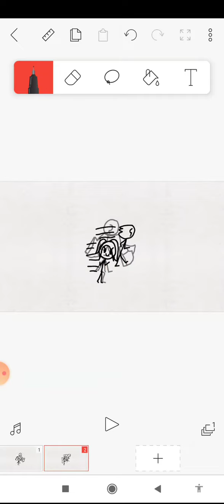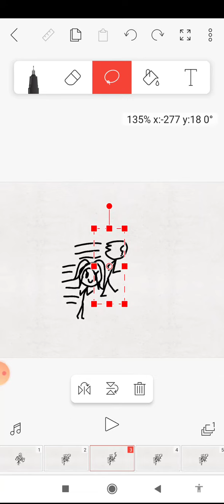sorry ya tadi ads❌